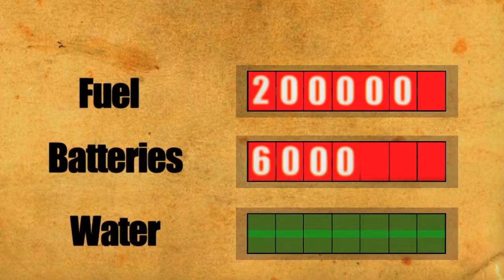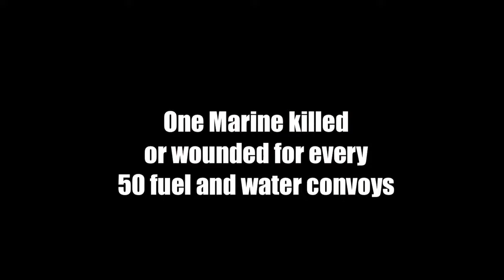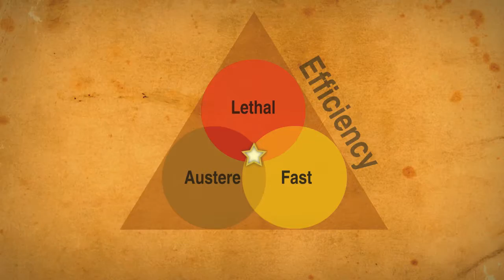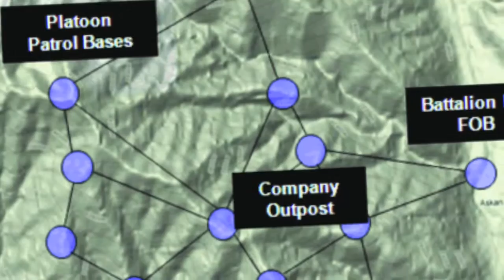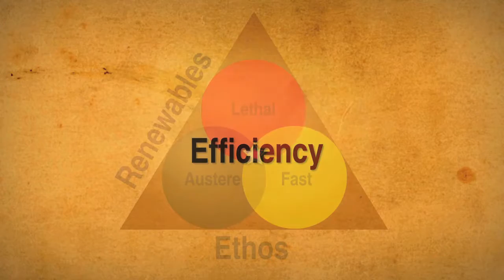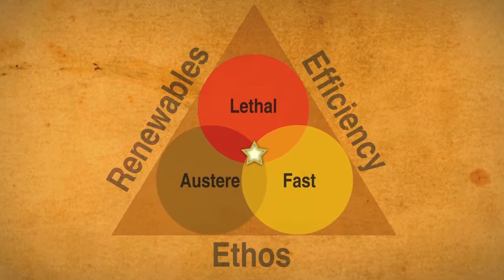Marine Corps Expeditionary Energy Office Mission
In 2009, the Commandant of the Marine Corps declared energy a top priority and challenged the Corps to be more combat effective by changing the way we use energy on the battlefield. Today, that guidance underscores the Marine Corps' efforts to rebalance the force and ensure that America has a forward deployed, self-sustained, amphibious capability able to respond to crises around the world.

In March 2011, the Commandant issued the Expeditionary Energy Strategy and Implementation Plan with the goal of increasing our combat effectiveness through ethos, efficiency and renewable energy--from "Bases to Battlefield." Later that year, the Assistant Commandant of the Marine Corps signed out a comprehensive requirements document, the Expeditionary Energy, Water, and Waste Initial Capabilities Document (E2W2 ICD), that identifies and prioritizes 152 capability gaps (material and non-material) that must be addressed in order to meet the Commandant's 2025 goal. These two core documents, together with the 2012 Marine Corps Science and Technology Strategic Plan, provide a strategic framework for investment and drive modernization in expeditionary energy. The "return" on this investment -  more than $352M to date - is increased military capability gained through dramatic savings in weight and fuel transported.

In 2012, the Commandant identified Expeditionary Energy as one of the six pillars of modernization in the Marine Corps -- "areas critical to maintaining operational capabilities and readiness," -- in his annual posture statement to Congress. Modernizing the Marine Corps' capabilities in expeditionary energy is critical to maintaining operational readiness of the Force, for today's fight and tomorrow's conflicts.

Credits: Expeditionary Energy Office, Headquarters Marine Corps, Nicholas Malay